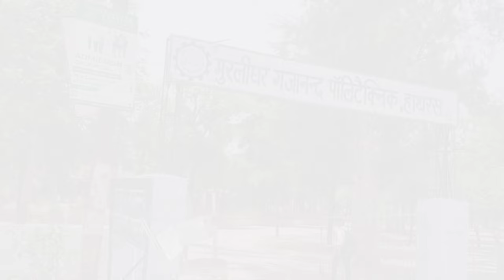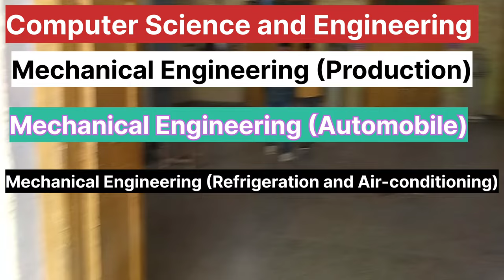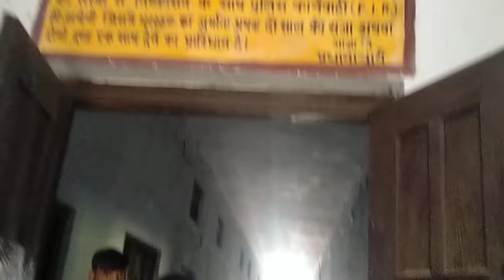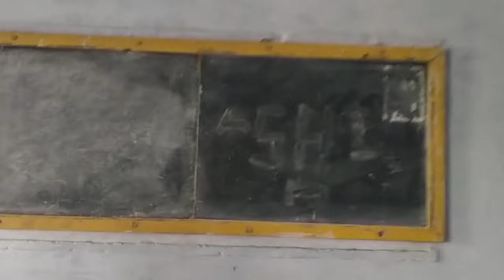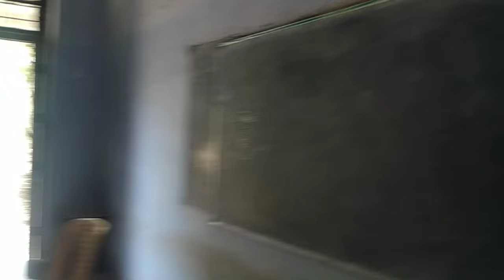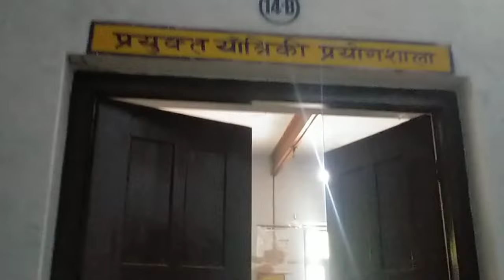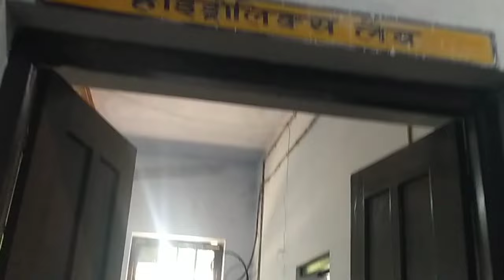MG Polytechnic Hathras ||Murlidhar Gajanand Polytechnic Hathras Uttar Pradesh|| Full College Review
Join Teligram
𝙱𝚃𝙴𝚄𝙿 🔹𝗩𝗘𝗥𝗧𝗘𝗫𝗔𝗟

Fallow Facebook Account